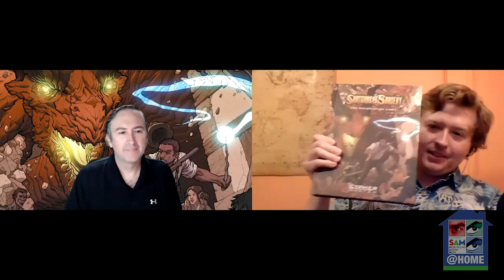Spotlight on Matt Forbeck | SAM@Home 2020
Matt Forbeck has been a full-time creator since 1989, designing tabletop games and writing novels, comics, encyclopedias, video games, and more for companies like Marvel, Ubisoft, Wizards of the Coast, and Microsoft, all while helping raise five kids, including a set of quadruplets. Come see his eldest son Marty interview him about his process and his work.

Matt Forbeck has been making up games and stories for a living for over 30 years.

Marty Forbeck just graduated from the University of Wisconsin during a global pandemic.